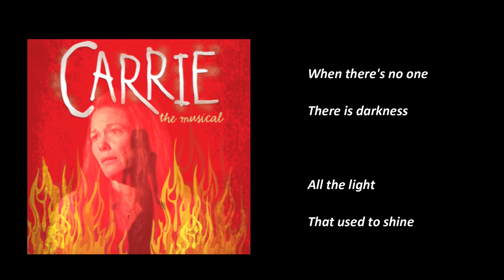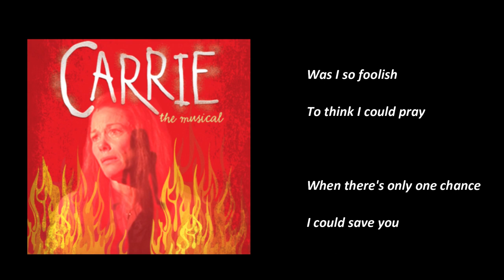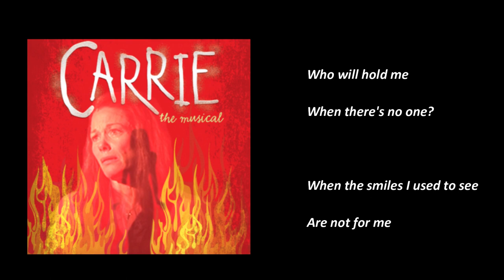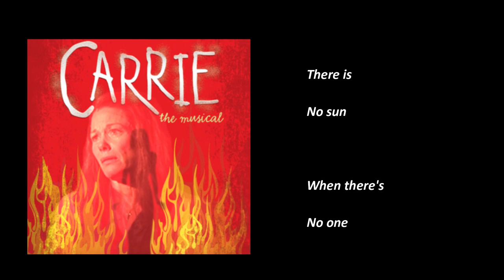Carrie - When There's No One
As soon as I heard Marin Mazzie and Betty Buckley sing this song I knew that I had to cover it. Their voices gave me chills and the raw emotion made me understand what this character is feeling.

Happy listening!